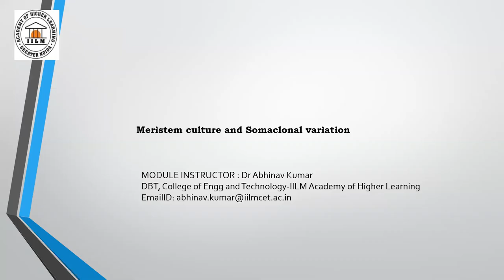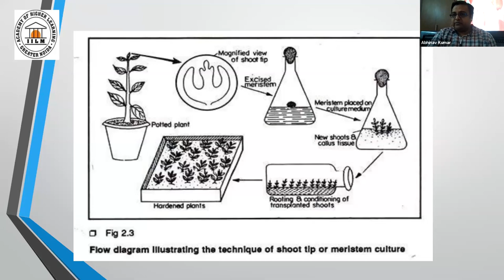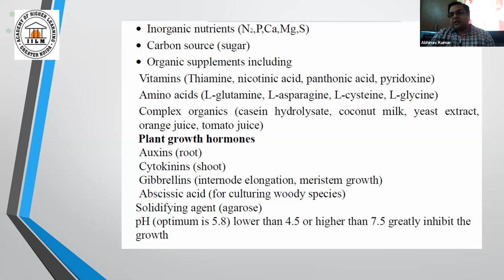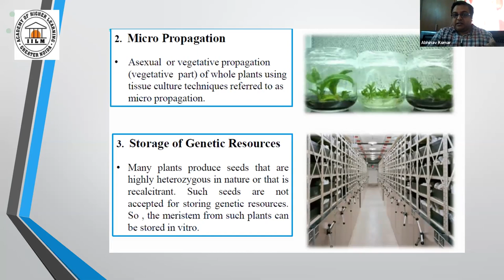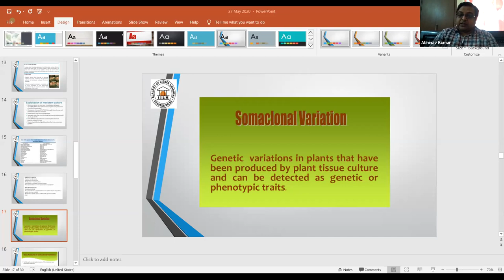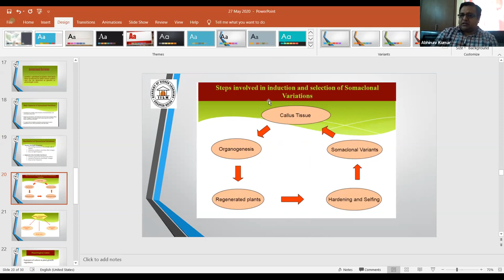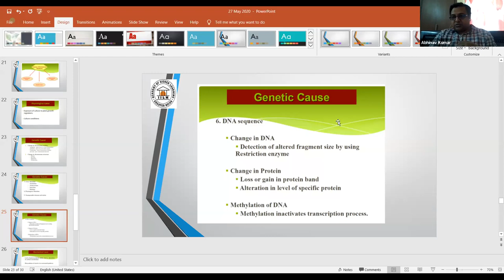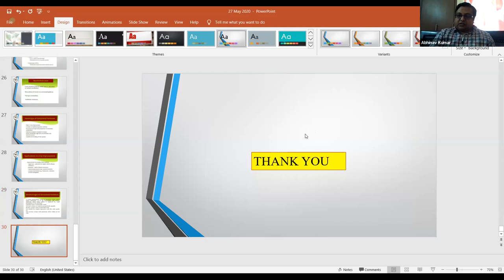Meristem culture and Somaclonal variation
IILM ENGINEERING | Meristem culture and Somaclonal variation : Dr.Abhinav Kumar -  Deptt. of Biotech.,IILM